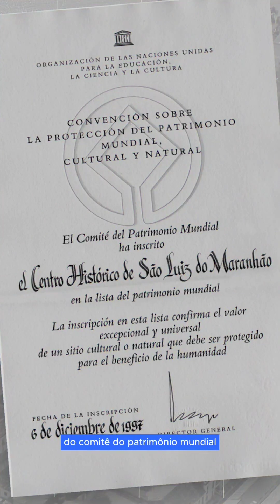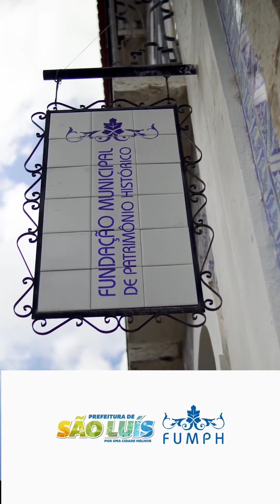A Prefeitura de São Luís está preservando nosso Patrimônio Histórico!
🥳🎉 Hoje, celebramos o Dia Municipal do Patrimônio e os 26 anos da titulação do Centro Histórico de São Luís como Patrimônio Mundial, título concedido pela UNESCO, por seu Valor Universal Excepcional.

Assista o vídeo acima e confira o que a Prefeitura de São Luís, por meio da Fundação Municipal de Patrimônio Histórico vem realizando pela preservação do nosso Patrimônio Cultural.